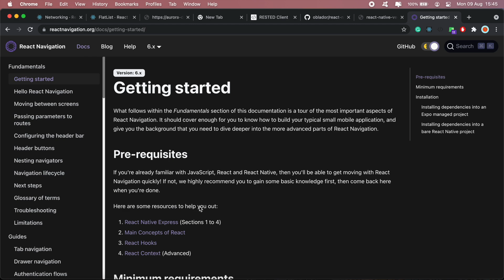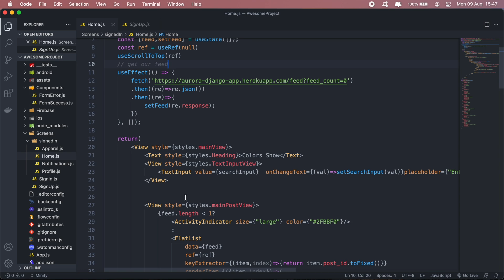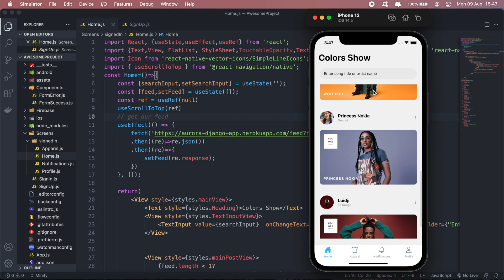Building a React Native app - #12 React Native Flatlist, scroll to top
In this video, I'll show you how to add a scroll to top function to a React Native flatlist.